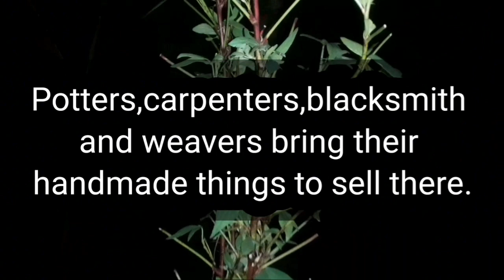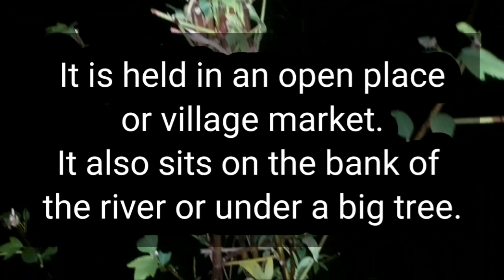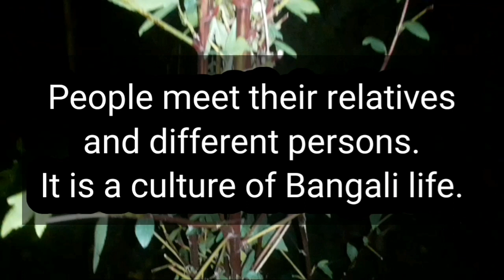A Village fair paragraph.ফ্যারাগ্রাফ একটি গ্রামের মেলা.paragraph a village fair. easy a village fair